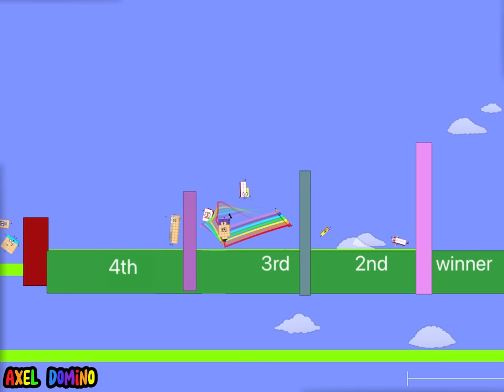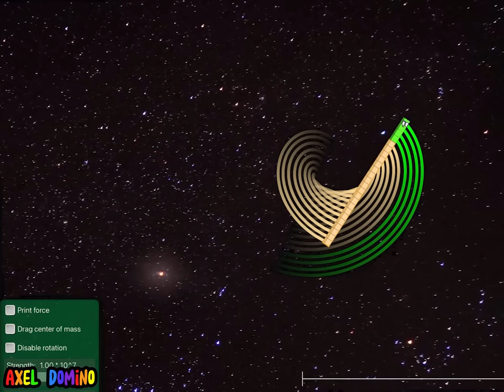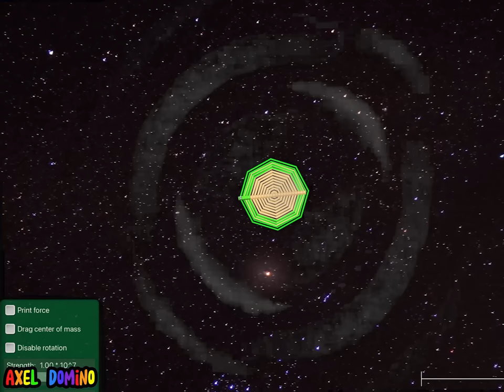Numberblocks Edge of the Universe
This content is marked as "made for kids" by YouTube and its against my will and was forced by YouTube. This video is intended for general audiences and not suitable for kids as it may contain violence and coarse language which some viewers may find disturbing.

Track: Happy Day [Happy Music] by MokkaMusic / Give Me Your Hand